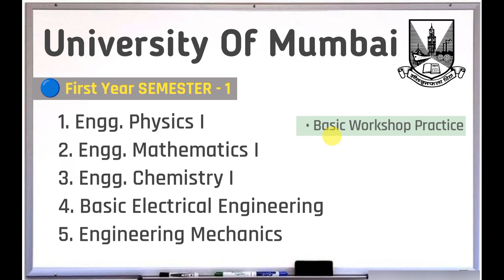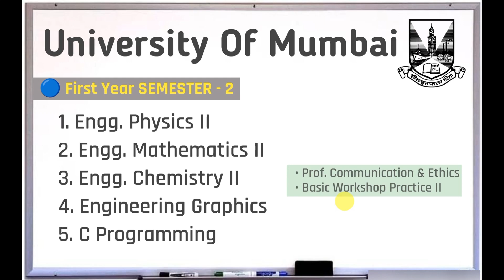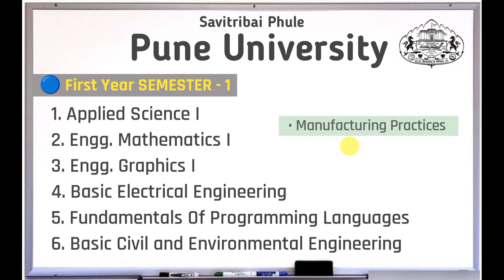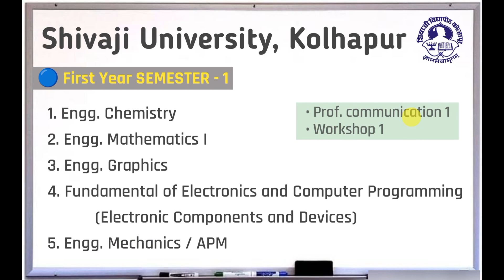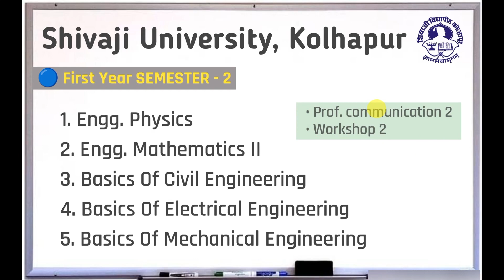1st Year Engineering Syllabus - Mumbai Pune & Kolhapur University | Syllabus for B.E./B.TECH 2023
This video covers  1st/ First Year Engineering syllabus for Pune - SPPU UNIVERSITY, Mumbai University & Shivaji University Kolhapur Students.
All the MHTCET Aspirants can watch these videos as Engineering syllabus 2023 is almost 75% Same for Other universities and Non autonomous colleges

First Year Engineering syllabus 2023 Mumbai university
First Year Engineering syllabus 2023 Pune University
First Year Engineering syllabus 2023 Kolhapur University
1st year engineering syllabus mumbai/pune sppu university

                                        Prasad Palkar ( Prasad Nation )